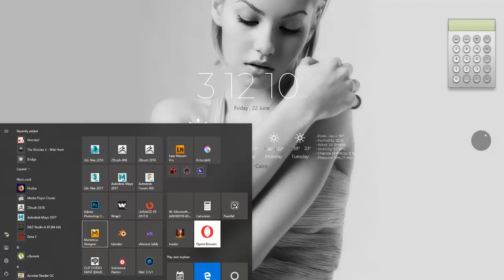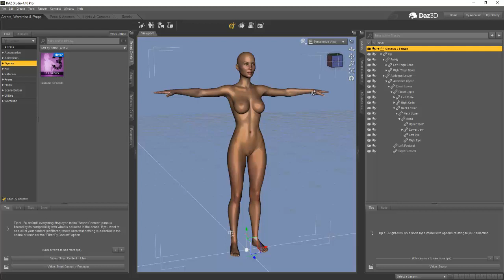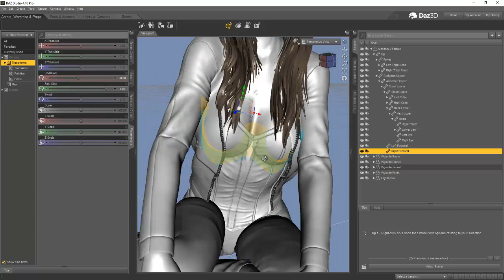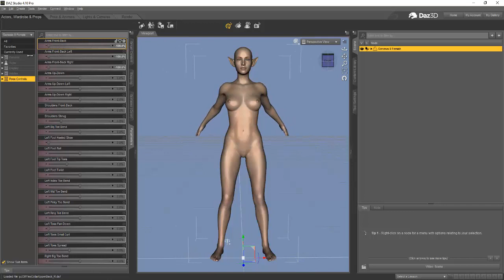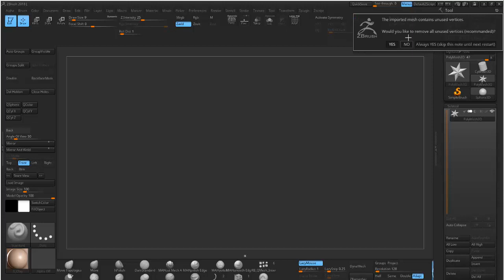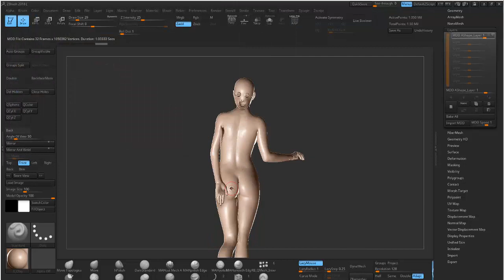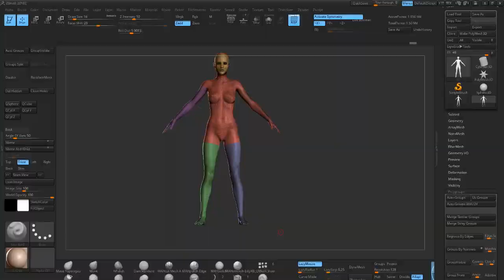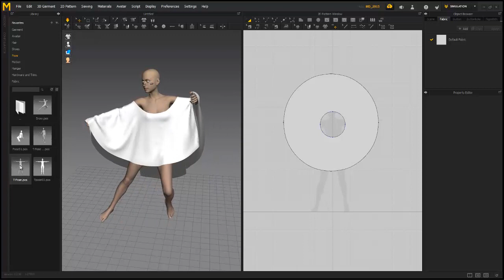How To use Daz3D With Zbrush And Marvelous Designer ( Arabic )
in this Video, I will show u how to use Daz 3D to create a Base mesh for your Character with several tools, morphs and Poses  inside Daz 3D, Then we will export our Poses and Morpheus as Layers into ZBrush, then we will learn too how to use Daz to create Morph target for our Avatar For marvelous designer not simulation but just a morph target, Srry guys if the Video have long duration couse i don't have a great experience with Daz i just use it for my porjects For creat my base mesh, I learn it in just one week